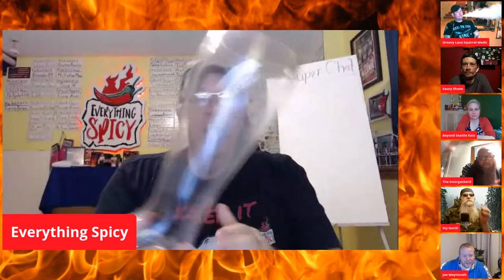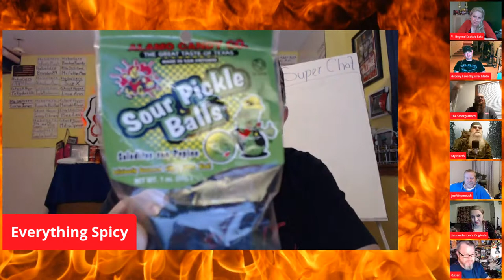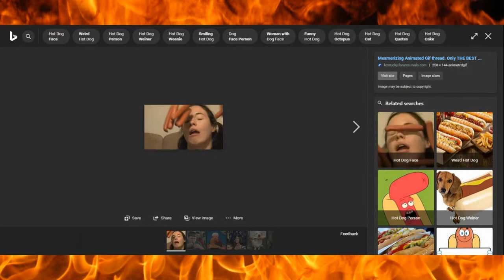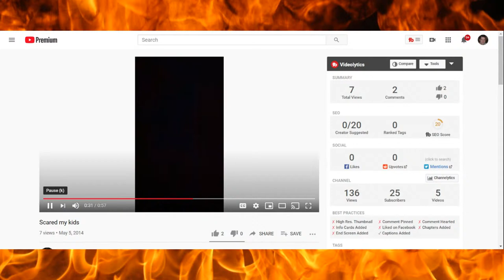McDonald's McRib Pros vs. Joes eating contest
Our friend Katie Prettyman "Beyond Seattle Eats" and friends join forces with my friends to see who can take down a McRib Combo fastest. You won't want to miss this.

Another Special Thank You to all of my members. You make it possible for me to afford taking on some of the toughest challenges. THANK YOU!